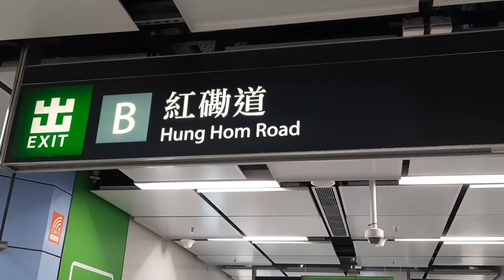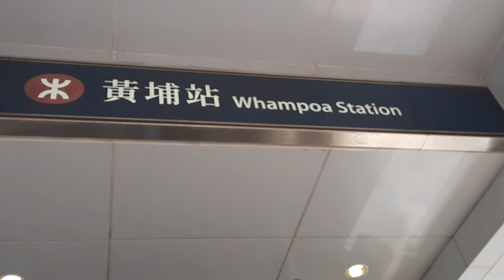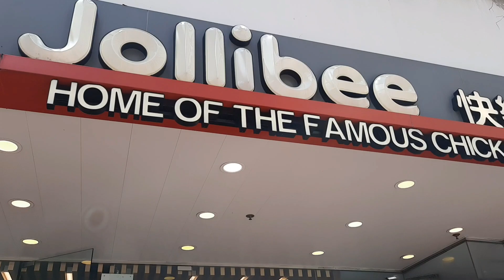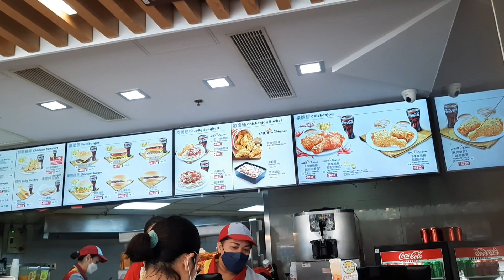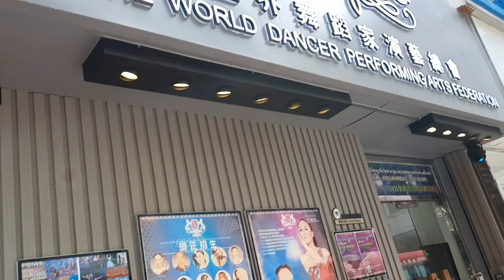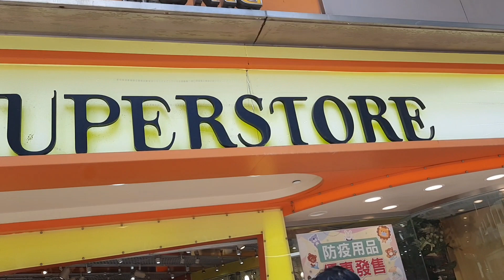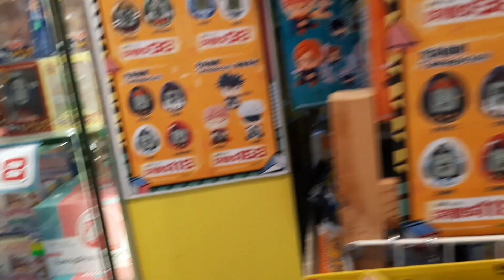Whampoa scaped with my friend 👭